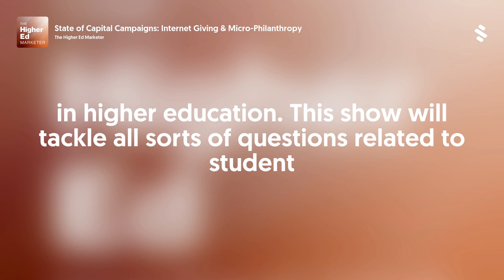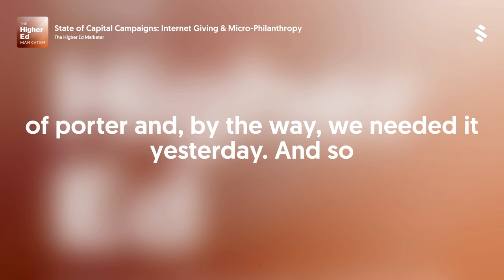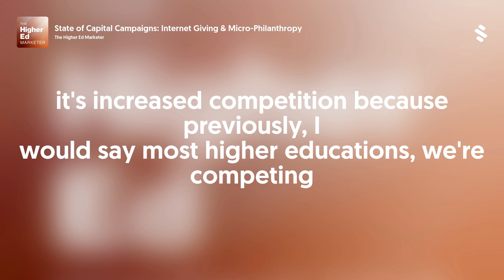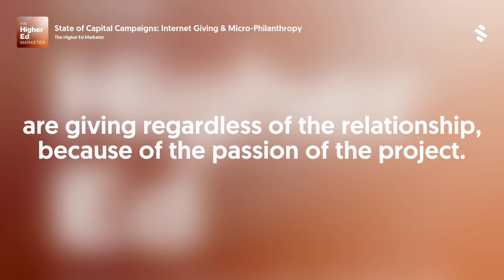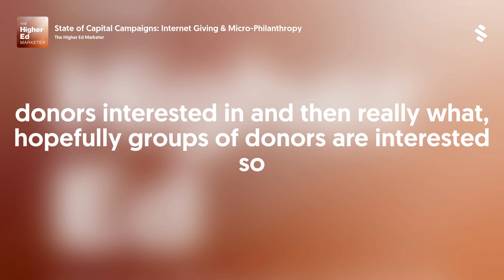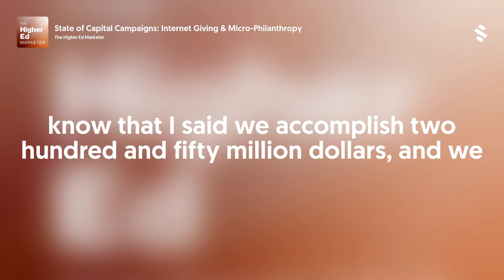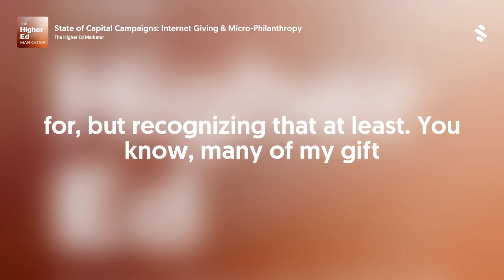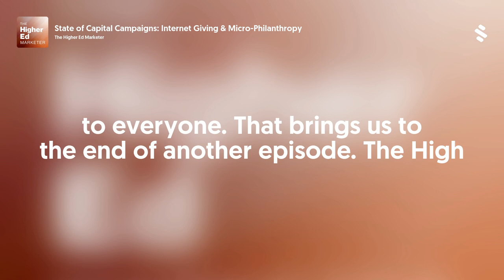State of Capital Campaigns: Internet Giving & Micro-Philanthropy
Ever since the internet lowered barriers for fundraising, getting the attention of donors has gotten increasingly harder.
Many colleges and universities have responded by making their capital campaigns bigger. However, our guest, Steve Brady, Vice President for Institutional Advancement at Rose-Hulman Institute of Technology, believes they should get smaller.
In this episode, he explains why higher ed institutions should turn to “mini campaigns” and how to get started.
We discuss:
- The state of capital campaigns
- How the internet has changed fundraising
- The benefits of mini campaigns
- Finding small opportunities to thank donors
Listening on a desktop &amp; can’t see the links? Just search for Higher Ed Marketer in your favorite podcast player.